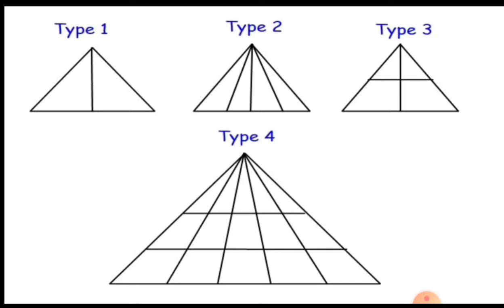Figure counting trick Triangle| ssc CHL ,CGL reasoning trick